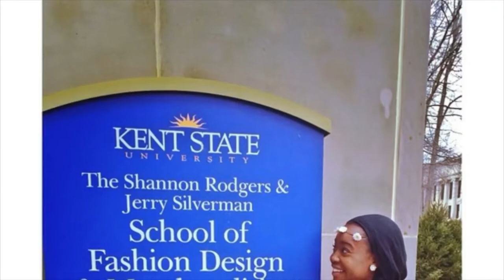Developing Self Love in High School| Fashion Design Life Ep 2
Hey Guys! In episode one I shared some background about my story and my intentions for this series. For episode two we dive into what high school was like exploring themes like judgement, humility, dealing with divorce, pride, and paving your own way through young adulthood.
HalimahNia,
The Modest Fashionista